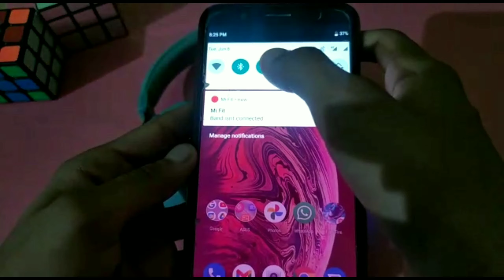HOW TO TURN OFF RGB LIGHT IN ZEB DUKE 🎧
How to turn off rgb lights in zeb dukezebronics zeb dukezebronics headphoneszeb duke headphoneszeb duke wireless headphoneszeb duke reviewzeb duke headphones reviewzeb duke unboxingzebronics zeb duke reviewzebronics zeb duke headphonezebronics zeb duke unboxingzebronics zeb duke bluetooth headphoneszeb duke vs boat 450zebronics headphones bluetoothwireless headphone zeb dukezebronics dukebest headphone under 1500 zeb duke
# how to turn on rgb light in zeb duke